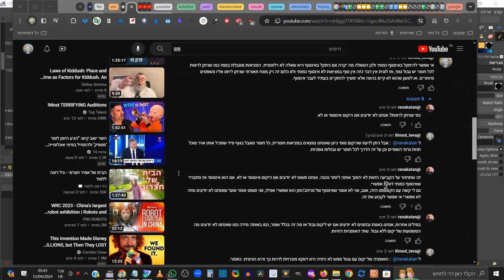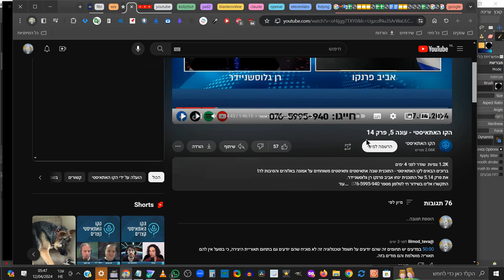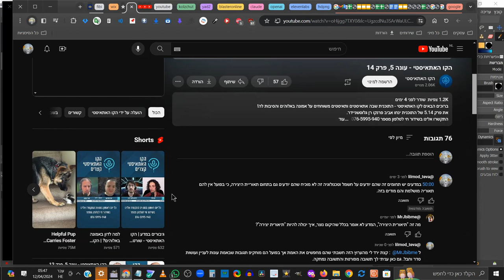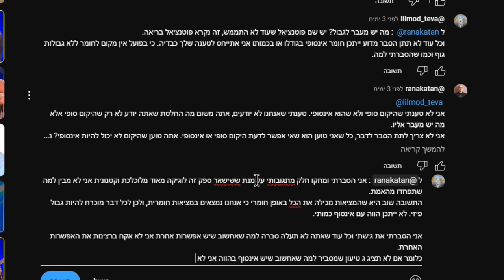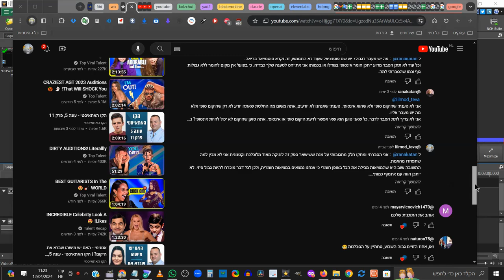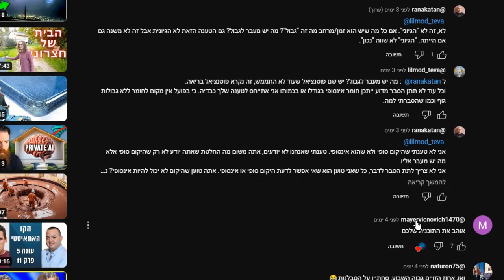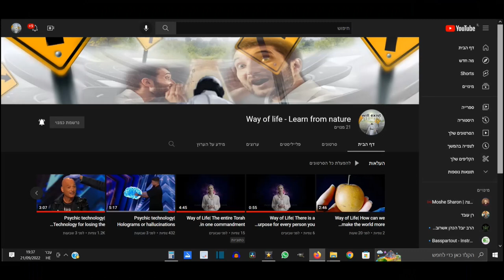דרך חייםI הסוד שהקו האתאיסטי מנסים להסתיר+הוכחה לקיום הבורא מהכרח גורם ראשוני, כי העבר אינו אינסופי!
הסוד שהקו האתאיסטי לא רוצים שתדעו.
וכבונוס נציג כאן הוכחה לקיום הבורא שהוא גורם וסיבה ראשונית להיווצרות נקודת ההתחלה שמוכרחת להיות כי היקום לא תמיד היה.
הוכחה לכך שהיקום לא תמיד היה.
[התחלתי דרך פירותנות נוזלית 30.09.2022]